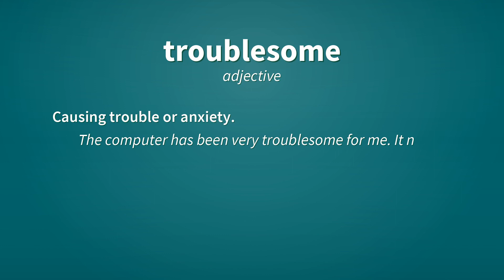Troublesome | Definition of troublesome 📖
See here, the definitions of the word troublesome, as video and text.

troublesome (adjective)
    Causing trouble or anxiety.
        The computer has been very troublesome for me. It never works when I need to use it.

Reference:
    troublesome